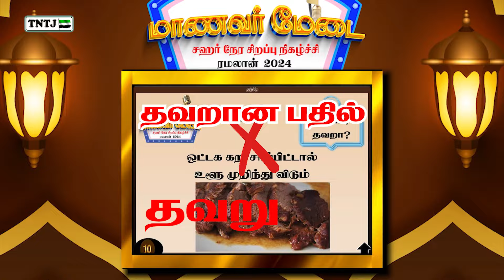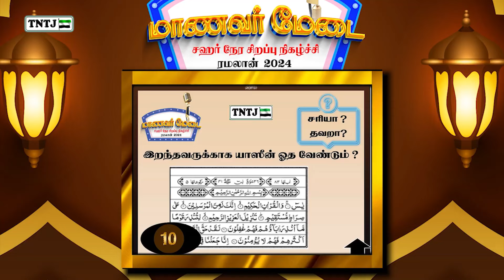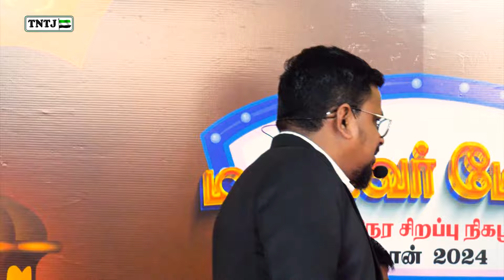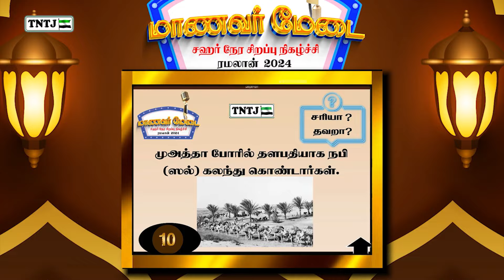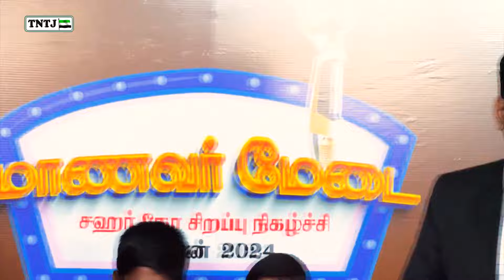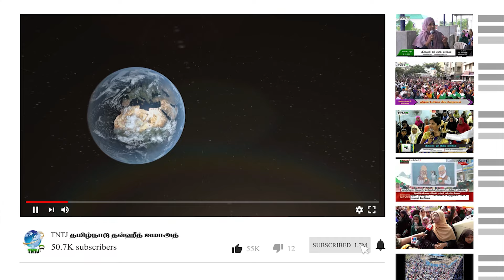மாணவர் மேடை - பாகம்-01 | ரமலான் சிறப்பு நிகழ்ச்சி - 2024 | மதுரை மண்டலம் | TNTJ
ரமலான் மாத ஸஹர் நேர சிறப்பு நிகழ்ச்சி..?
உரை : சகோ. ஐ.அன்சாரி  மாநிலச்செயளாளர், TNTJ

இடம் : TNTJ மாநிலத் தலைமையகம் மண்ணடி வடசென்னை மாவட்டம்
நாள் : 01/04/2024

தலைப்பு : மாணவர் மேடை - பாகம்-01 | ரமலான் சிறப்பு நிகழ்ச்சி - 2024 | மதுரை மண்டலம் | TNTJ